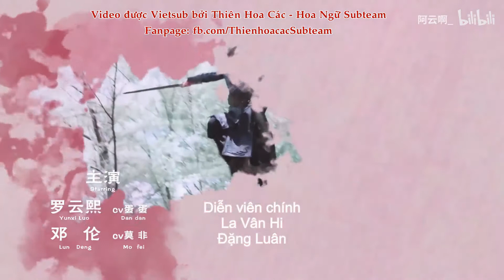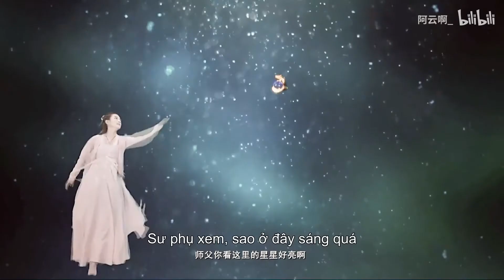[VIETSUB] Sư Môn Trèo Tường Kí - Tập 4 | Triệu Lệ Dĩnh Tiêu Chiến Vương Nhất Bác La Vân Hi | FMV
Sư Môn Trèo Tường Kí - Tập 4
Với sự tham gia Triệu Lệ Dĩnh,Tiêu Chiến, Vương Nhất Bác, La Vân Hi, Đặng Luân .
Đây là FMV phim ngắn do fan cắt ghép !
Nguồn: @阿云啊_ @我叫阿汤_ (bilibili)
Vietsub bởi Thiên Hoa Các